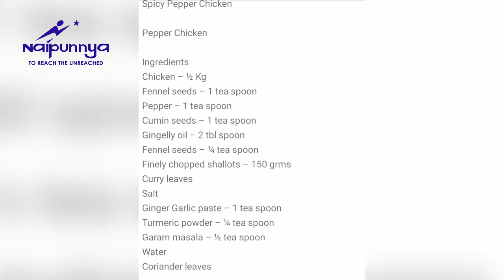E - Chef --- Devika Ramesan Main Course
E Chef - a virtual cooking competition organised by Naipunnya Institute of Hotel Management...